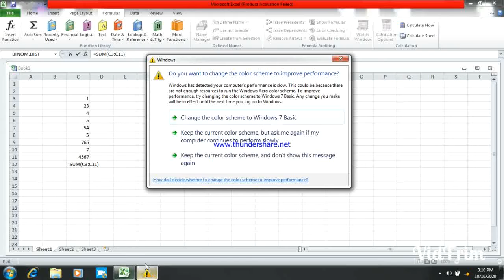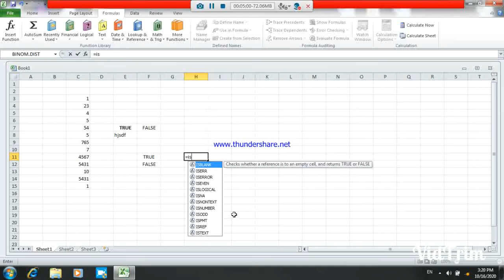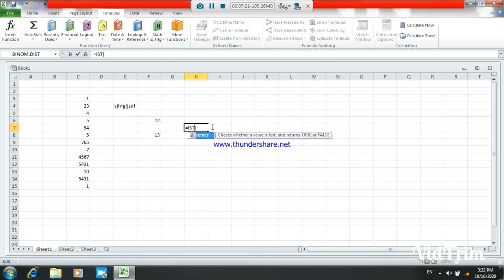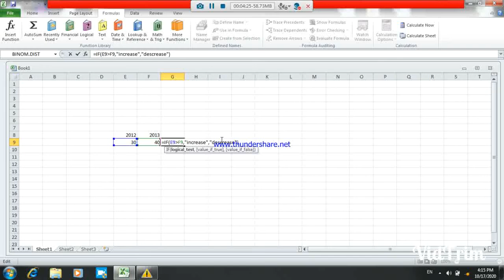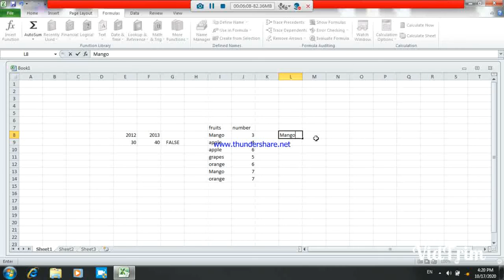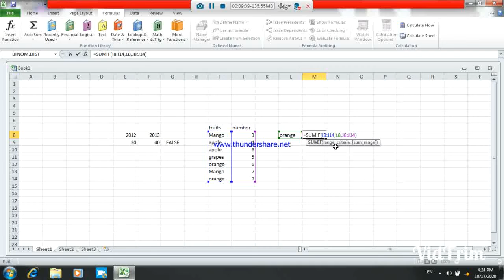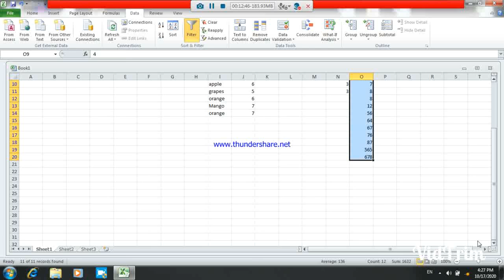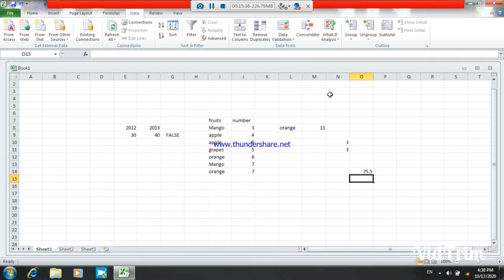MS Office course | Introduction to MS Excel | CESD NIM | Introduction of Formulas and Data Tab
In this lecture you will learn about the use of simple formula sort data filter data and data validation.